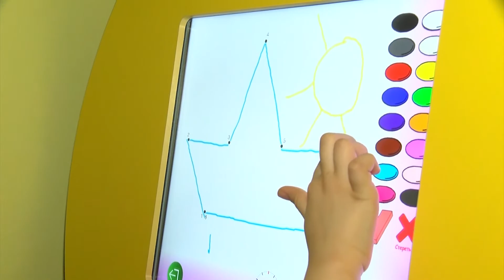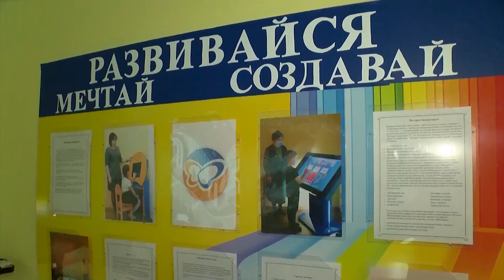Кабинет инновационных технологий открыли в Вейделевском детском саду "Радуга"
Интерактивные пол и стена, мультимедийный комплекс для логопеда и электронная парта. Какие возможности все это открывает перед дошколятами? Об этом в следующем сюжете.